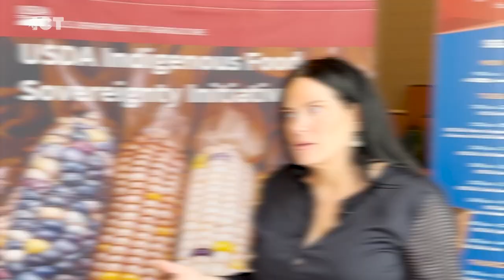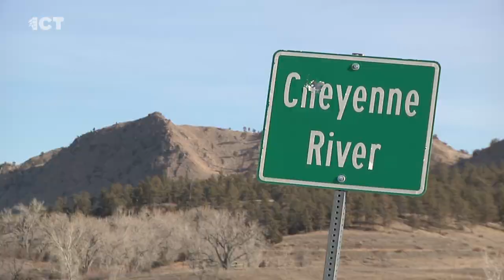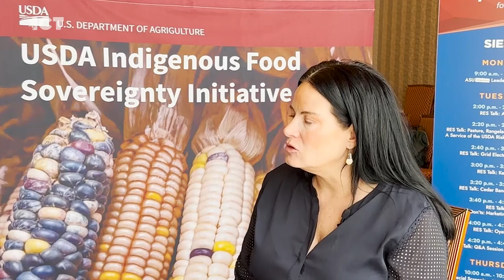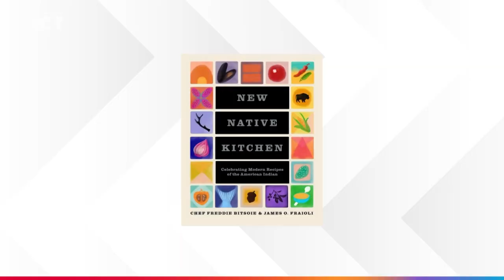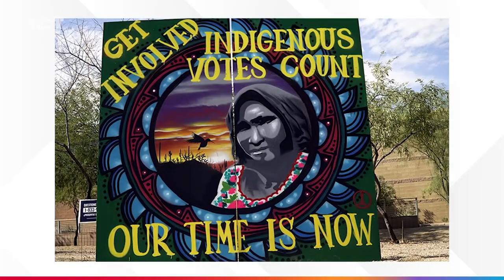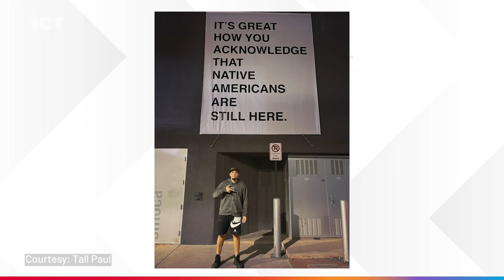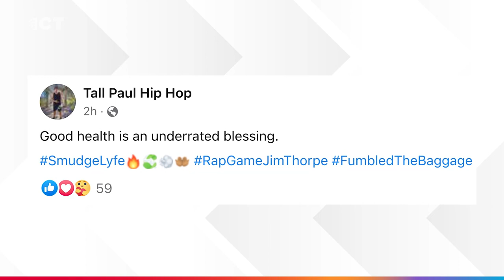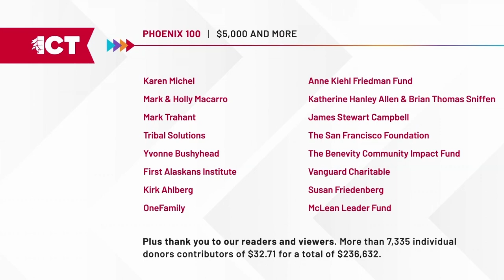True sovereignty means food sovereignty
Friday, April 21, 2023 - Sovereignty, agriculture and land rights. The U.S. Department of Agriculture recognizes Indigenous farmers. Heather Dawn Thompson heads its tribal relations office. Learn how anthropology inspires Diné Chef Freddie Bitsoie. We talk voting rights and legal battles with Lakota lawyer, Nicole Ducheneaux. And Tall Paul shares efforts to support youth.